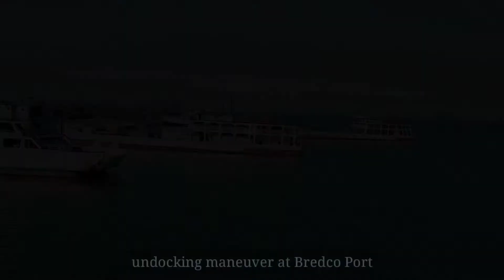LCT ARCHANGELS NAVISTAR | Tristar Mega Link Corporation